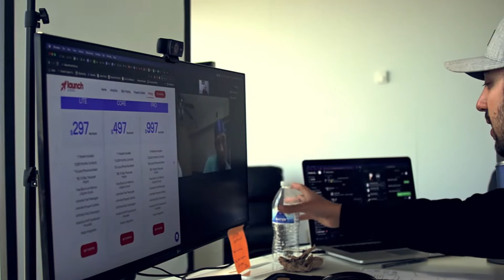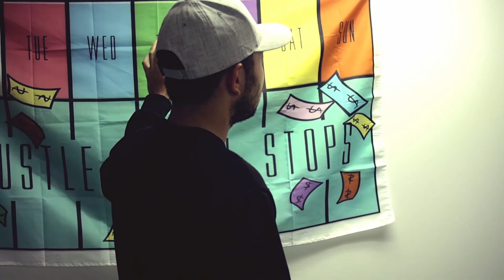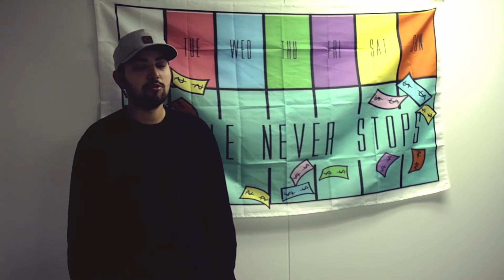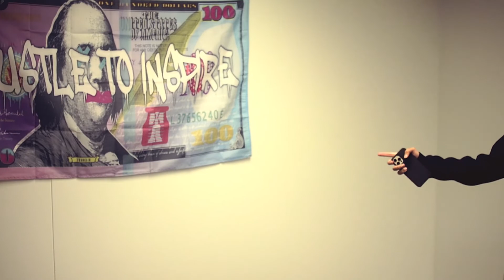Week #8: LIVE Wholesale Real Estate Coaching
This week I spent a lot of time working with some of my coaching students helping them build their wholesale real estate business.

We also has Victor, our acquisition manager, come visit the office!

🚀 I help real estate investors build a $15k+/mo wholesale business in 90 days or less...

☎️ Looking for a dialer to cold call homeowners? Check out Batch Dialer and use this link for a FREE 7 Day Trial: